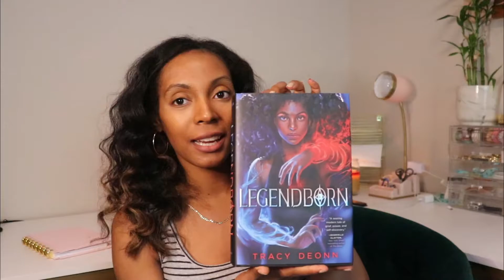Books I’m reading in May | Roxxy Vega